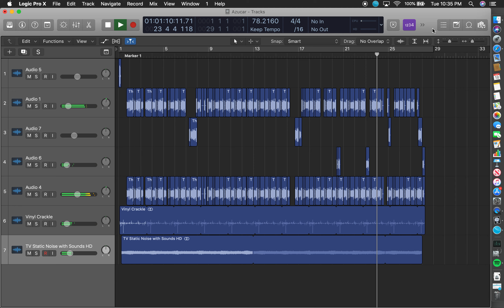Azucar - Earl Sweatshirt [Remake] Instrumental (Redo)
Azucar by Earl Sweatshirt, Prod. Elsesser